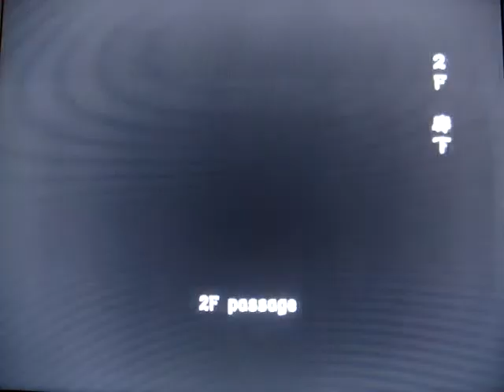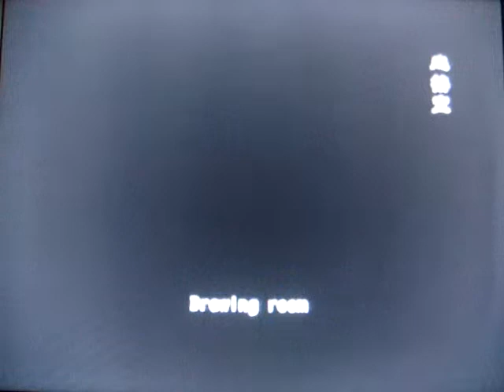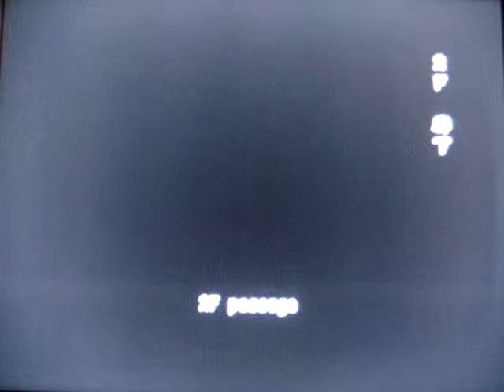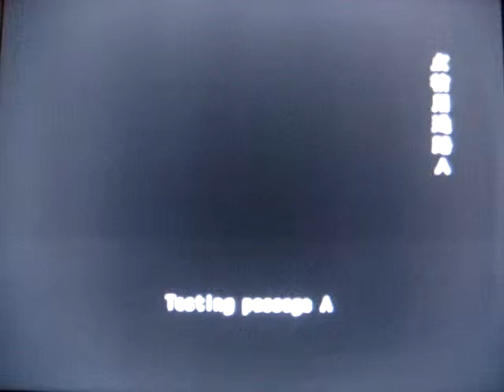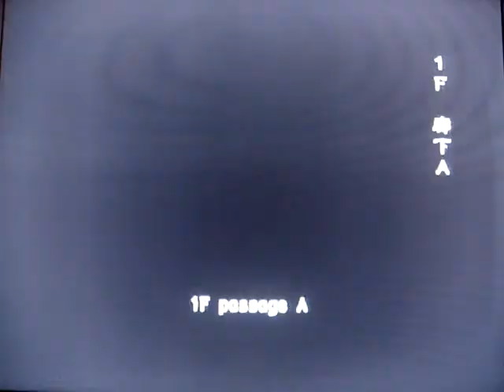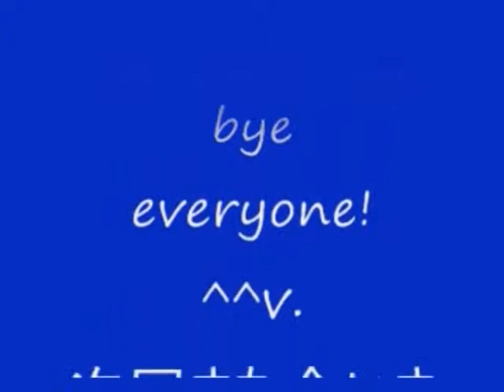No 65 Let's Play Resident Evil Out Break. BIOHAZARD OUT BREAK。 MrCedar31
PS2 バイオハザード アウト ブレイク ジム チャップマン編 決意 実況。
PS2 Resident Evil Out Break Jim Chapman scenario decisions, decisions.